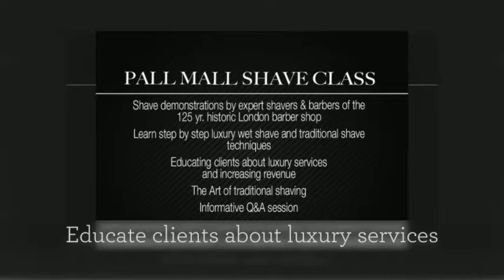Pall Mall Barbers 480p